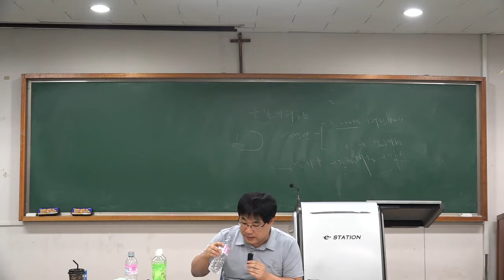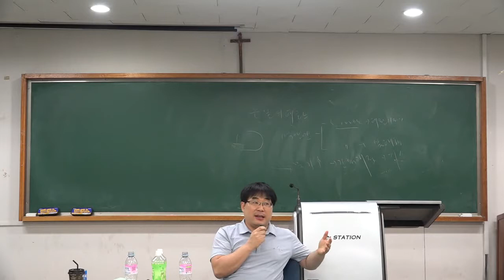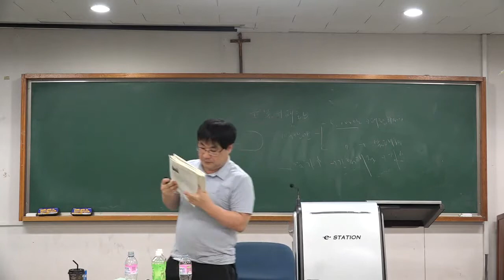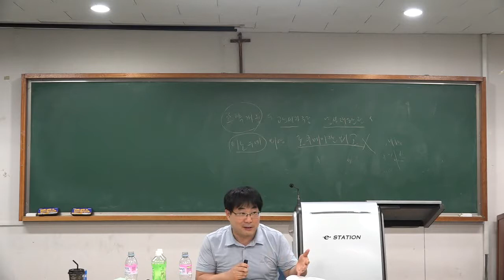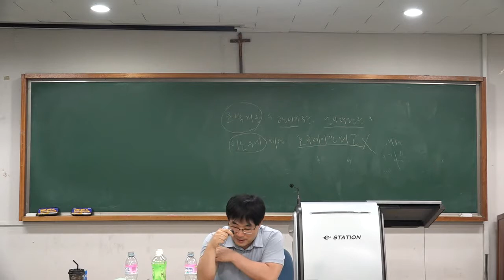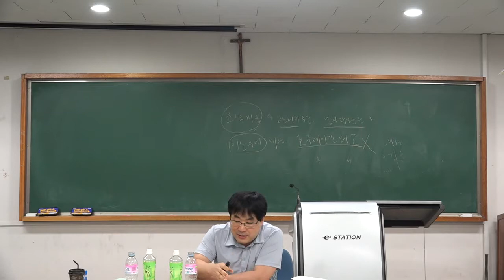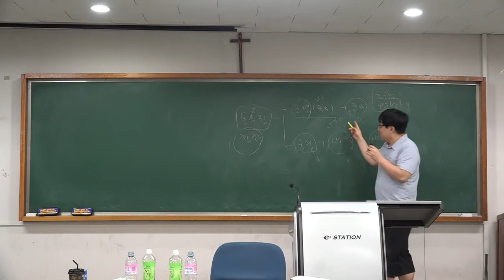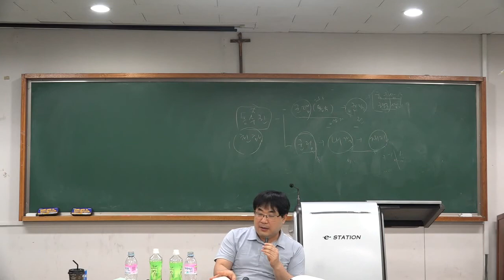협조외교5